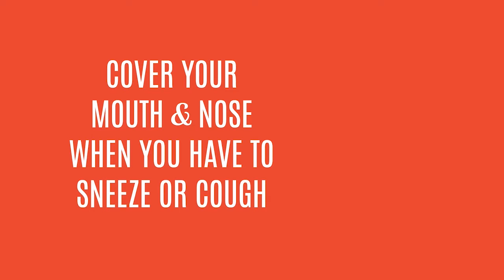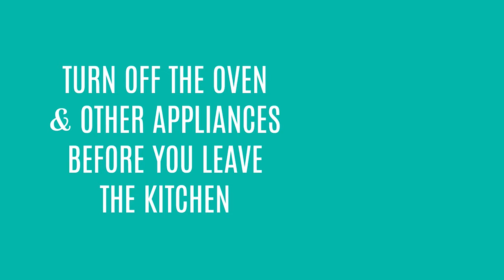kitchen safety video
Pampered Chef has great tools and recipes that make your time in the kitchen easier.  for more recipes and ideas or to contact your consultant, Kathy Stefans.